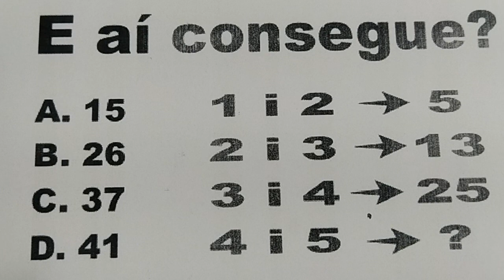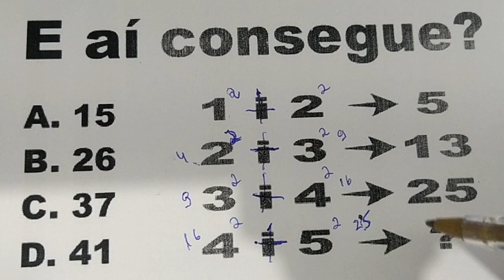#351 - QUESTÃO MATEMÁTICA LÓGICA - VOCÊ CONSEGUE? - BORA QUE DÁ CERTO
Você consegue?
10 é 2/5 de quanto?
A. 15
B. 18
C. 20
D. 24